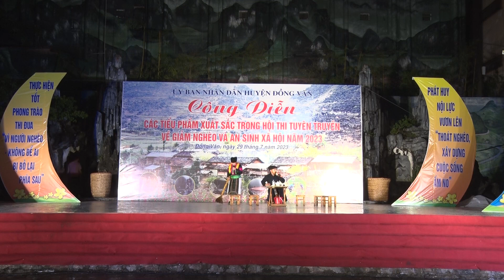CHUYỆN CỦA BẢN MÔNG